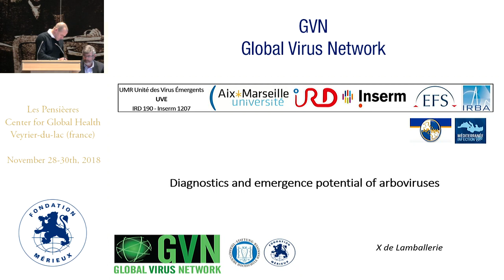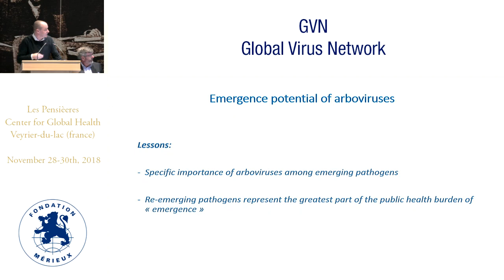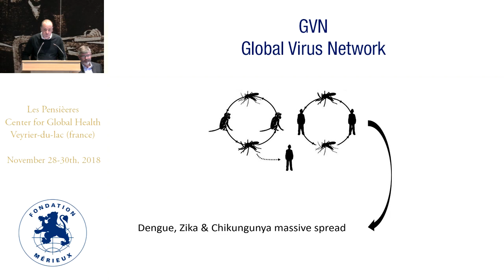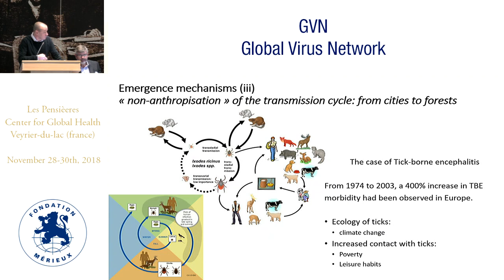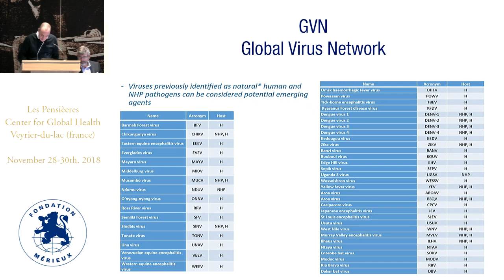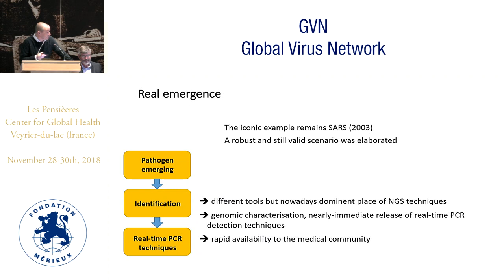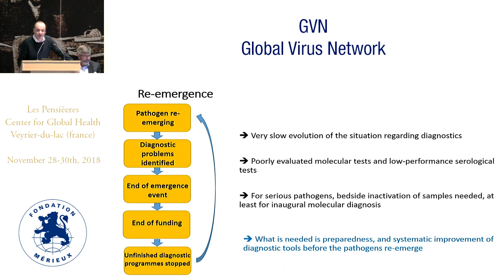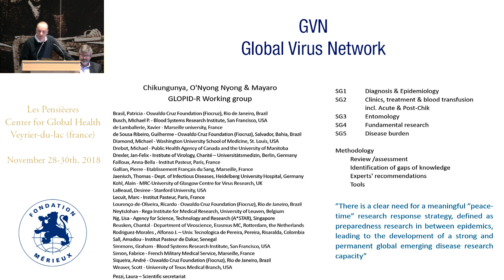Diagnostics and emergence potential of arboviruses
Xavier de Lamballerie